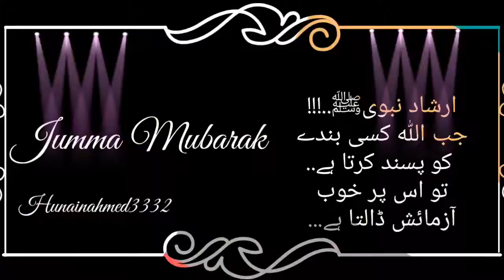Jummamubarak Naat Status | Jumma Mubarak Islamic Status |New Naat Status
Jummamubarak Naat Status | Jumma Mubarak Islamic Status |New Naat Status | جمعہ مبارک اسلامک نعت | Jumma Mubarak Whatsapp Status